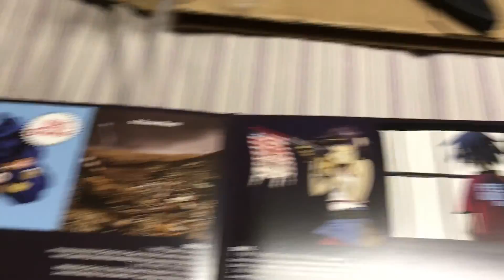Some Clips (pt 1)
This is a bunch of videos recorded on the first week of Summer, all sewn together into one.